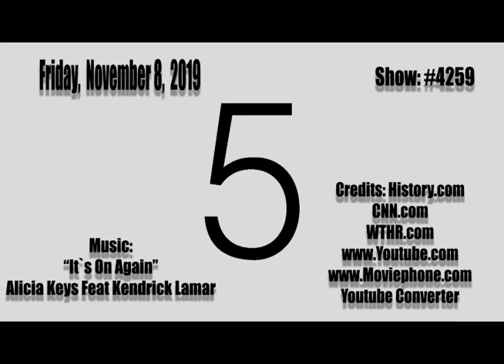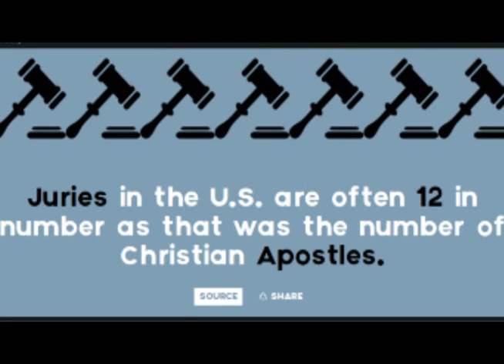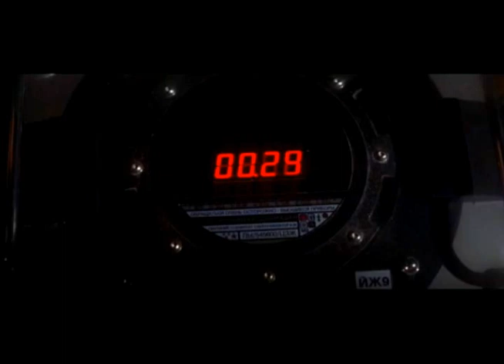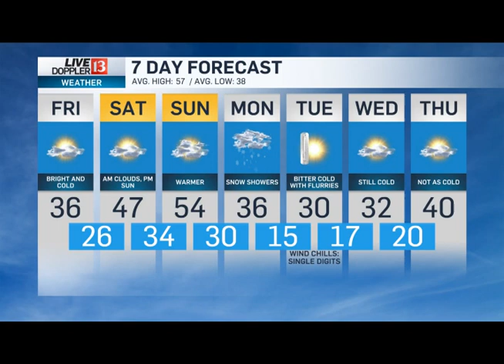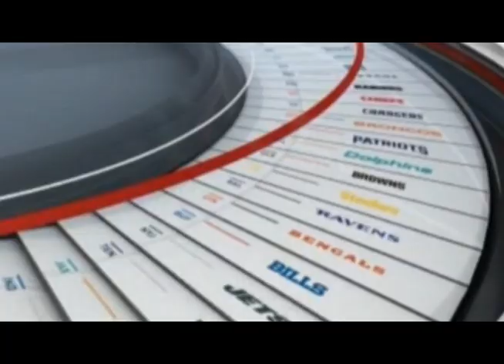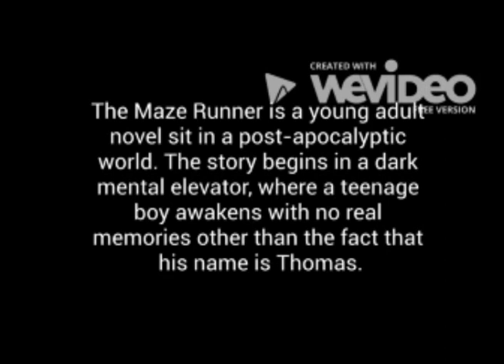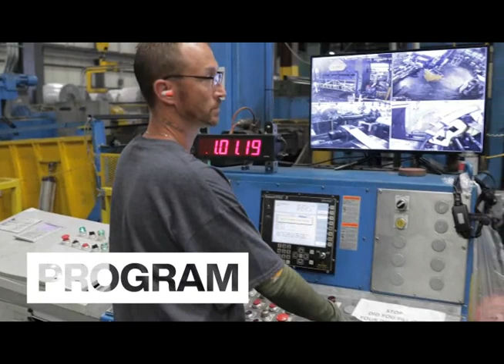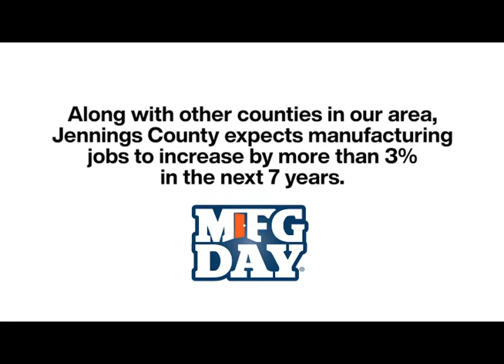Friday, November 8, 2019. Jennings County High School News Program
JCHS News of 11/8/19.  Mika's German Forecast.